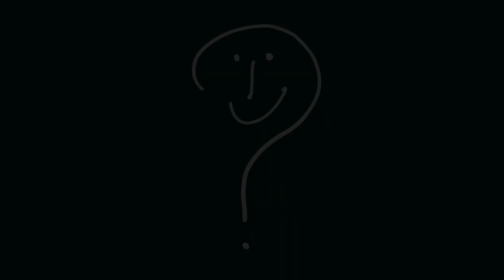Politiker, die fliegen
Text von Focus online (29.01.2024)